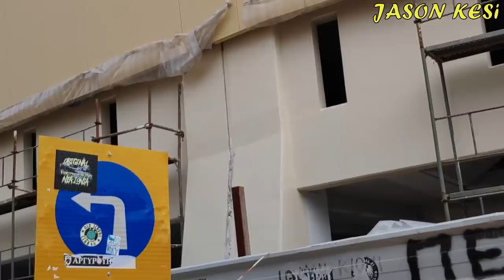Έργα για το γήπεδο της ΑΕΚ 30/11/2020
Καλησπερα σε ολους τους ΑΕΚτζηδες και καλη εβδομαδα! Παίρνουμε ΟΛΟΙ και στηριζουμε την ερασιτεχνικη μας με Καρτα Φιλαθλου! Απο εδω μπορουμε να πάρουμε την καρτα μας ολοι μέσω ιντερνετ, με εύκολη διαδικασία 5 λεπτών!
Συνεχιζονται τα εργα στην Ν.Φιλαδελφεια τοσο στην υπογειοποιηση οσο και στο γηπεδο, παμε να τα δουμε αναλυτικα:

( 00:42 ) Νοτια συνεχιζεται η τοποθετηση των ενθετων επικαλυψης της υδρορροης και των φεγγιτών! Ταυτοχρονα κατω απο τις κερκιδες και δυτικα και ανατολικα απο το εξωτερικο κτήριο τοποθετουνται κεντρικες γραμμες ηλεκτροδοτισης στον 3ο οροφο!
Στο κτηριο συνεχιζεται ο καθαρισμος του 3ου οροφου απο τις σκαλωσιες κλπ ωστε να ξεκινησουν οι εσωτερικες εργασιες και εκει!
Οσον αφορα την υπογειοποιηση, συνεχιζεται το σκαψιμο και η απομακρινση τονων χωματος καθε μερα! Ενω καθαριζονται οι αναμονες των πασαλοπηξεων δεξια και αριστερα του δρομου ωστε να κατασκευαστει ο κεφαλοδεσμος οπως εγινε μπροστα περιπου απο τον δρομο της Χρυσοστομου Σμυρνης! Να πουμε οτι αυτες οι πασαλοπηξεις ειναι για την συγκρατηση των χωματων και οχι για την κατασκευη της καλυψης της υπογειοποιησης (οπως γινεται μπροστα απο την πυλωνια οδο), οπου αυτο θα γινει αργοτερα με κολωνες και τοιχια, εσωτερικα αυτων των πασαλοπηξεων!
Αυτο θα γινει απο το σημειο που φαινεται στο 02:03 του βιντεο και προς τα δυτικα (αριστερα οπως το βλεπουμε)!
Στα τοιχια σκυροδετηθηκε τις προηγουμενες ημερες και το επομενο κομματι της ανοιχτης στροφης μεχρι το σημειο που ξεκιναει ο κεφαλοδεσμος και ειχαμε ξεκαλουπωματα σημερα, το ιδιο ειχε γινει και στην απεναντι πλευρα της εσωτερικης στροφης και περιμενουμε να δουμε τα επομενα βηματα!
Λιγο βορειοτερα στην Πατ.Κων/νου εκει οπου χτιζεται η καλυψη της υπογειοποιησης ειχαμε σιδερωματα, ενω βλεπουμε οτι τοποθετουνται και περισσοτερες σκαλωσιες-στηριγματα για την επεκταση της καλυψης!

( 09:10 ) Δυτικα σε πολλα σημεια της πλευρας εχουν τοποθετηθει στρωτηρες και οδηγοι για τις τσιμεντοσανιδες που θα υπαρχουν! Ενω συνεχιζονται καποια φινιρισματα σε καποια τοιχια! Παραλληλα εχουν τοποθετηθει μερικες απο τις καθετες υδρορροες οπως γινεται πριμετρικα του γηπεδου!

( 11:14 ) Βορεια μετα απο τον 3ο οροφο εχουν ξεκινησει και τα σοβατισματα με μαρμαρο και στους χαμηλοτερους οροφους, δηλαδη στο κτηριο των γραφειων της ΠΑΕ!

Ανατολικα βλεπουμε απο αλλη οψη την υπογειοποιηση αλλα και τα σιδερα που εχουν ερθει για την κατασκευη της καλυψης, ενω στο γηπεδο οπως και στα δυτικα εχουν τοποθετηθει καποιοι ακομα στρωτήρες για τις τσιμεντοσανιδες, επισης συνεχιστηκαν και οι εργασιες στις σουιτες! Εχουν τοποθετηθει και οι κεντρικες ηλεκτρικες εγκαταστασεις του 3ου οροφου! Να πουμε οτι σε αυτα τα μεγαλα μαυρα δεματα που βλεπουμε στο 15:58 του βιντεο ειναι δαπεδα και πλακακια κυριως για τις τουαλετες των σουιτων αλλα και τις κοινοχρηστες και εχουν μαυρο και κιτρινο χρωμα!